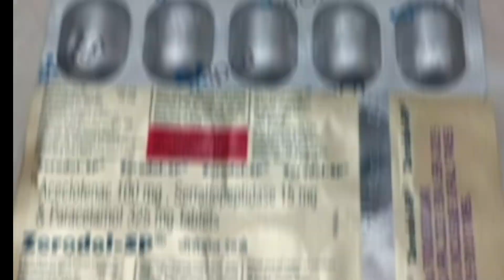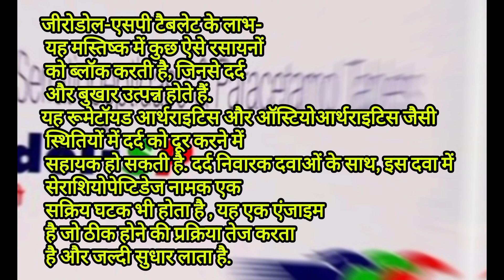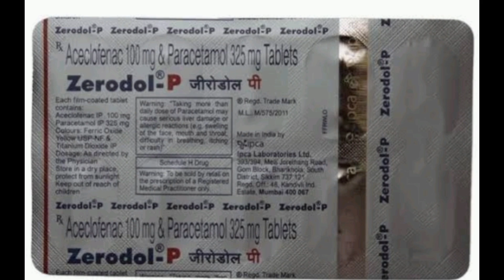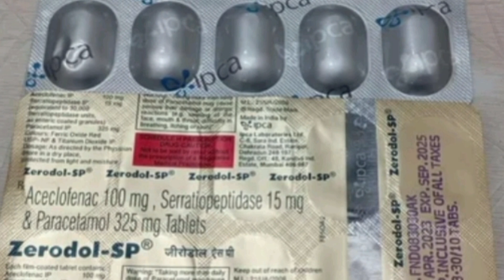Aceclofenac paracetamol & serratiopeptidase tablets uses in hindi || Zerodol sp tablet uses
Zerodol sp tablet uses in hindi || Aceclofenac paracetamol & serratiopeptidase tablets uses in hindi
Paracetamol + phenylephrine hydrochloride caffeine diphenhydramine uses in hindi || Diecold tablet

Thanks & Regards
Medical Health